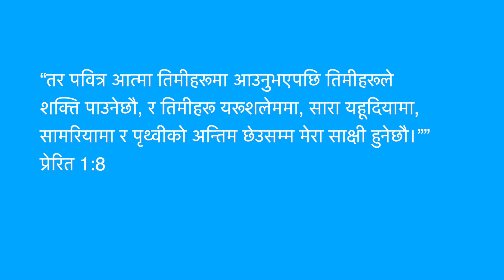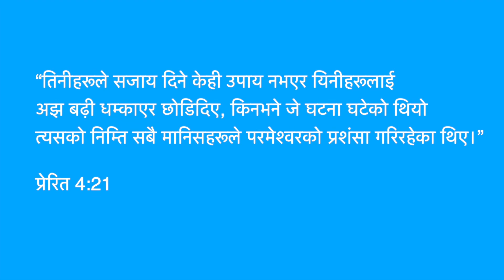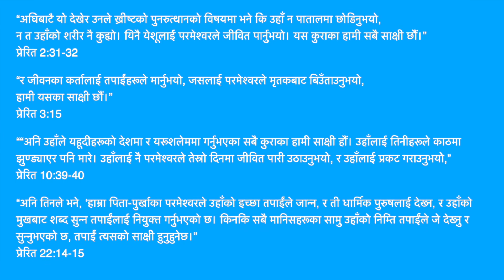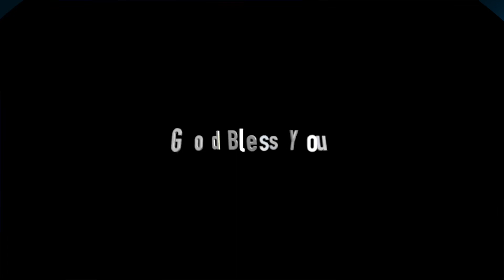BE MY WITNESSES | PASTOR GS TAMANG | 04/26/2020 LIVE SERMON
बचनले  जिवन  दिन्छ ।

Word and Revival Ministry is the Nepali Speaking Church Located @ Grand Rapids, Michigan. You are highly Welcome to our Worship Service to worship our God.
Lets Come and Worship together.

For more videos click n the Links